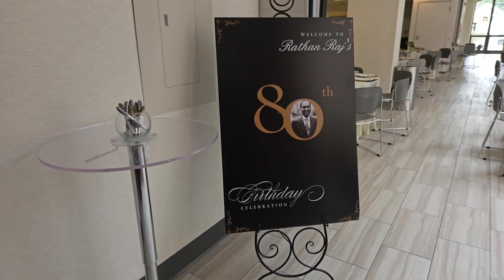Rathan Raj's 80th BirthDay